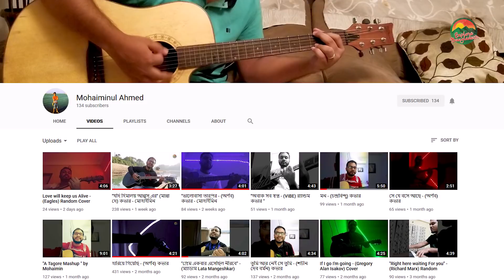লালাখাল, ডিবির হাওড়, জৈন্তাপুর গেট, রিভার কুইন রেস্টুরেন্ট, সিলেট Travel vlog (day-1).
My Gears  ➤
✔️ Camera DSLR: Nikon D3300 & 18-55 vr2 lens
✔️ Microphone: Rode Video Micro